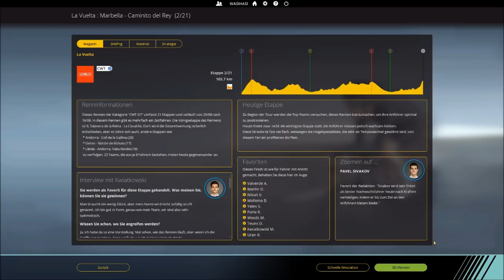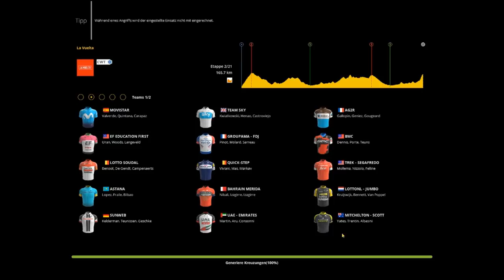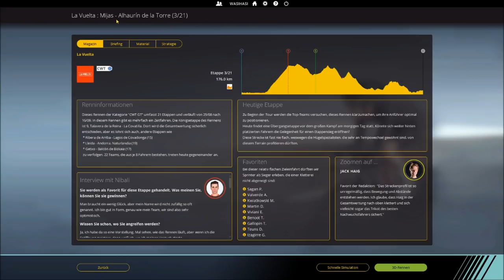VUELTA A ESPANA 2018 ETAPPE 1+2 Mit Buchmann auf den Olymp?